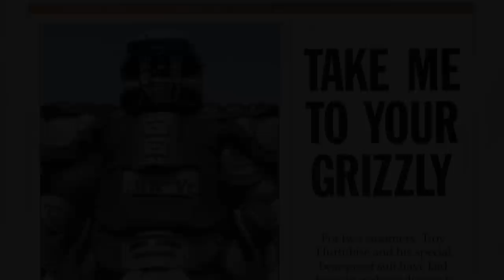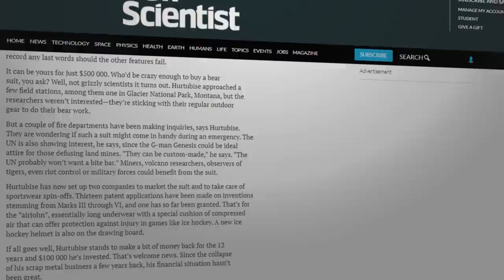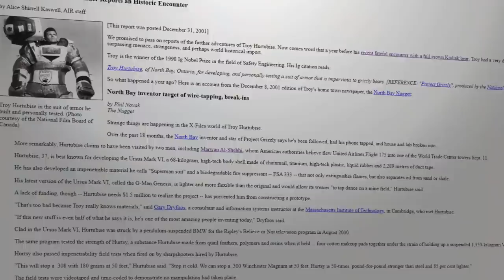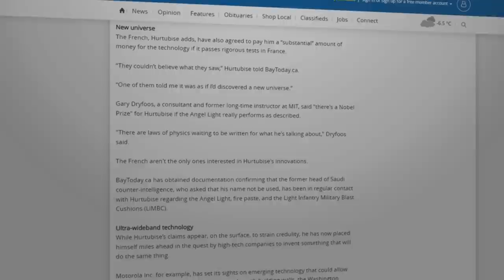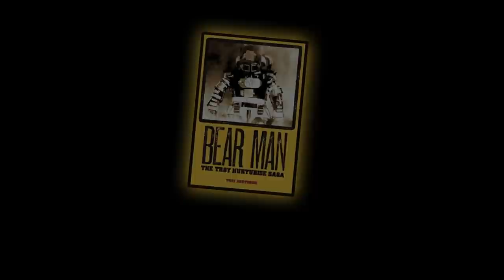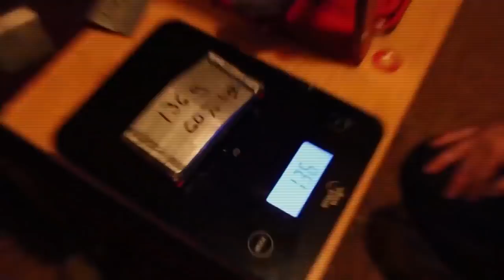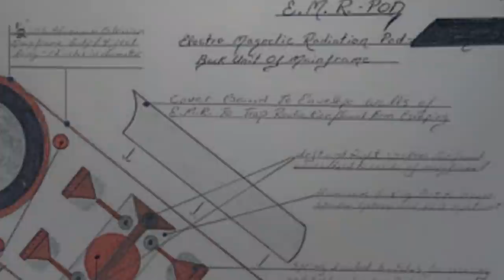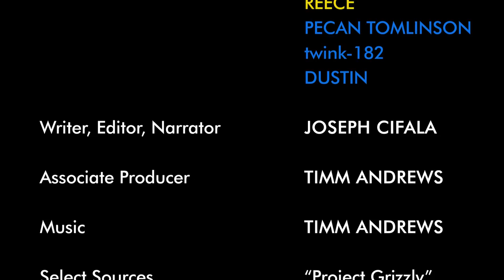The Canadian Who Built a Bear-Proof Suit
Troy Hurtubise was an outdoorsman famous for developing the Ursus suit, a custom armour that would let him study grizzly bears up close. Though his invention appeared highly effective, the general public's reaction ranged from distant fascination to outright mockery - leading Troy on a mission to prove to the world that his countless other inventions would be revolutionary.

Check out Project Grizzly from the National Film Board of Canada

Thank you as always for watching. All sourced footage is the property of its original publisher.